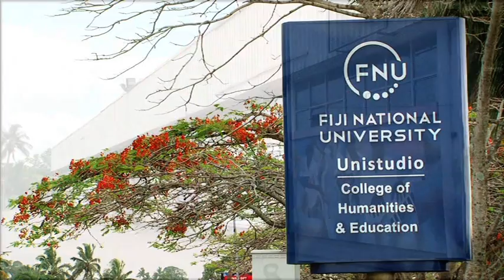Fiji National University CHE Promotional Video 2014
College of Humanities and Education (CHE) offers programmes ranging from teacher training, journalism studies, music and much more. Courses are offered at various location across the country including Natabua Campus in Lautoka, UniStudio Campus in Raiwai and on Nasinu Campus.